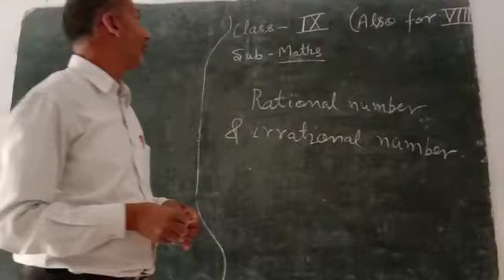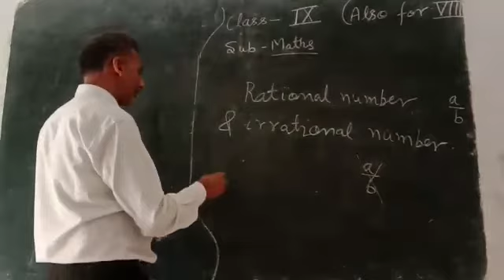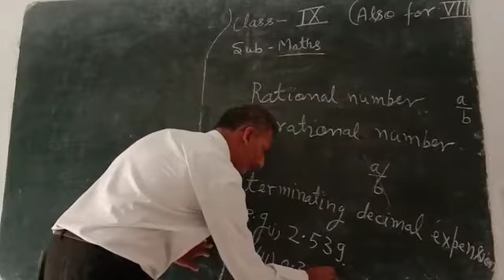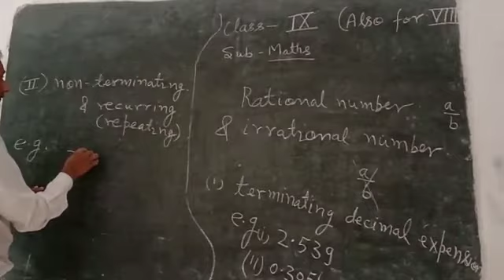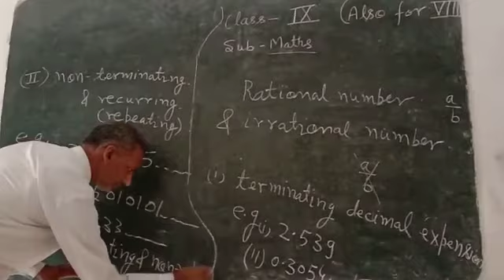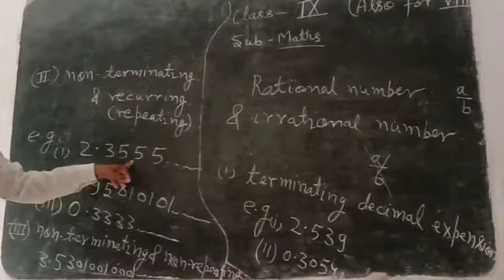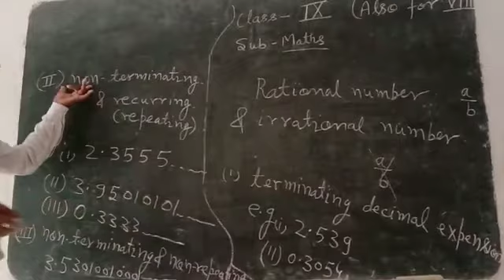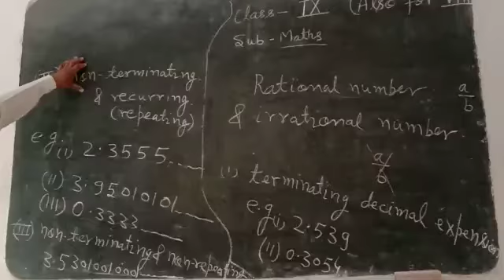April 16, 2020